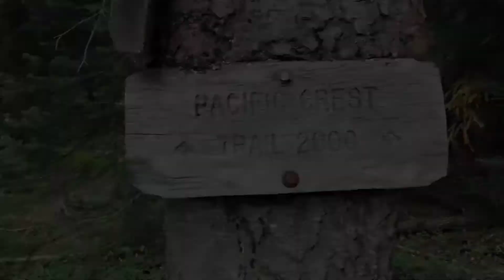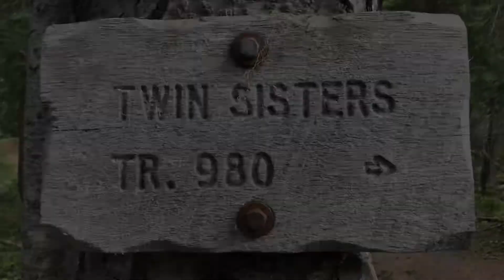3 Day packpacking trip. Pct to Snow lake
3 day backpacking trip on the trail to twin sister lakes trail and on the pct to snow lake, took my Dad, brother and brother in law out in the wild.

Jetboil Flash Java Kit Camping and Backpacking Stove Cooking System with Silicone French Press Coffee Maker, Ecto Green

Sawyer Products MINI Water Filtration System

Kelty Noah's Tarp Sun Shelter